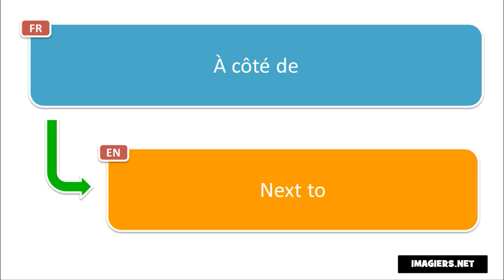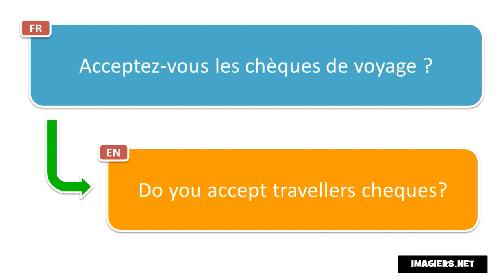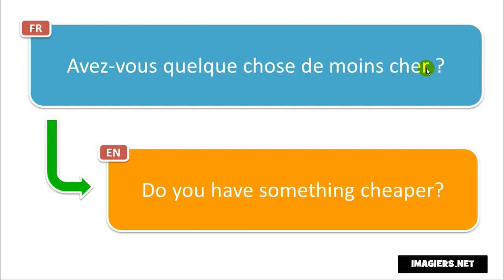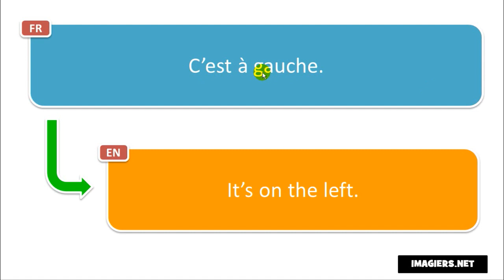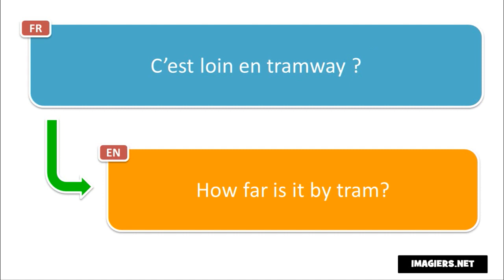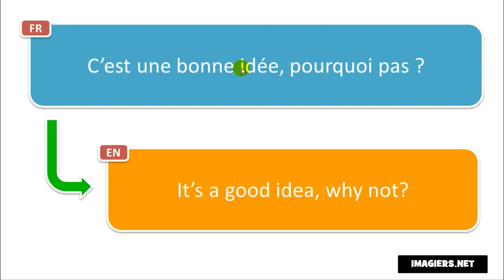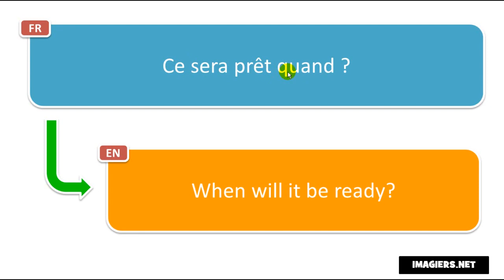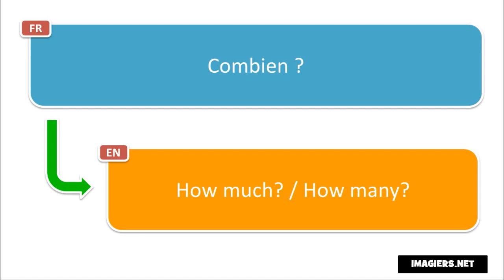Learn French in Nicaragua I 200 French Phrases